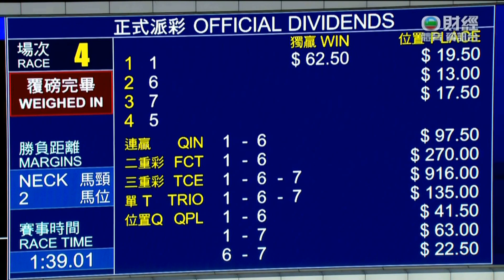2022/23 (124) - Kings Shield (黃金甲) - 潘頓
Jockey: Z Purton (潘頓)
Trainer: FC Lor (羅富全)
Owner: Siu Pak Kwan (蕭百君)

2020/10/26 - Hong Kong - Sha Tin (124)

Sire: Scat Daddy
Dam: Gender Dance